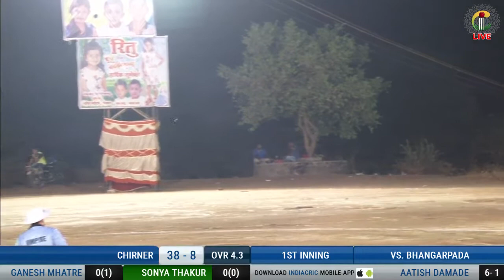CHIRNER V/S BHANGAR PADA | AAMDAR CHASHAK -2017,MAHESH SPORTS SHELGHAR DAY 2